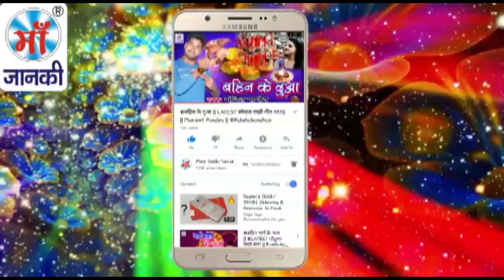हमरा के छोड़ी पिया से सेनुरा भराई हो | Shailesh Sajan | Hamra Ke Chhodi Piya Se Senura Bharai Ho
► Album : हमरा के छोड़ी पिया से सेनुरा भराई हो
► Song : Hamra Ke Chhodi Piya Se Senura Bharai Ho
► Singer : Shailesh Sajan
► Lyrics : Shailesh Sajan
► Digital :
► Video Director :

♪ Youtube Music -
♪ Wynk Music -
♪ Gaana -
♪ JioSaavn -
♪ Hungama -
♪ Amazon Music -
♪  Resso -